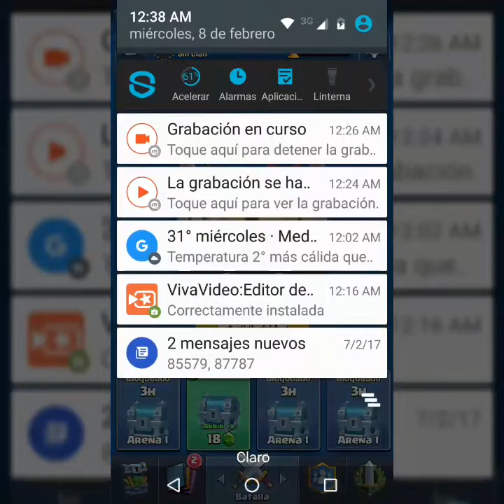Clash Royale - primer vez - Cristian Castro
Sigueme enTwitter

Link de la tienda de juegos gratis